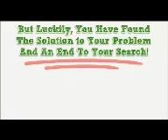Gilbin Girls Refill Bands & Clips.mp4